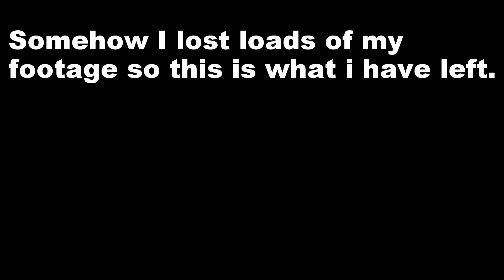Cannock Chase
Mountain biking at Cannock Chase but I lost most of the footage. (summer of 2015 episode 5)